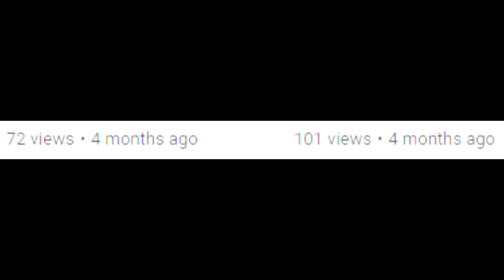we did it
t h a n k y o u* m y d u d e s !